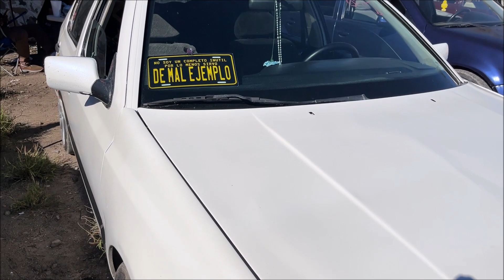Audio Fest en Tierra Blanca, Guanajuato: ¡Muchos Locos Por El Car Audio!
Cerramos nuestro Calendario de eventos del 2023 con este Car Show realizado en Tierra Blanca, Guanajuato, un pueblito muy pequeño que logró reunir más de 100 autos personalizados y muchos de ellos luciendo sistemas de Car Audio de gran nivel.
Muchas inversión y amor por los autos.